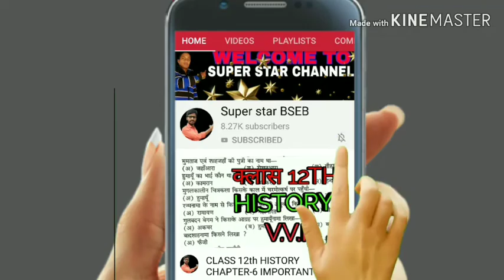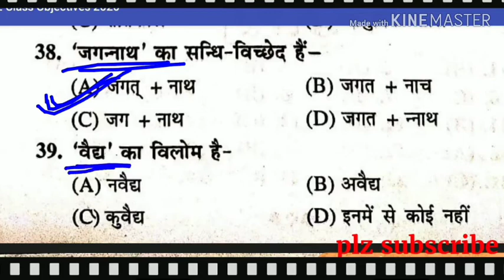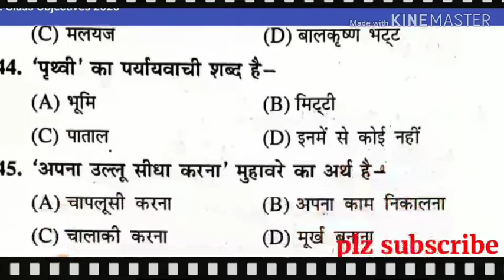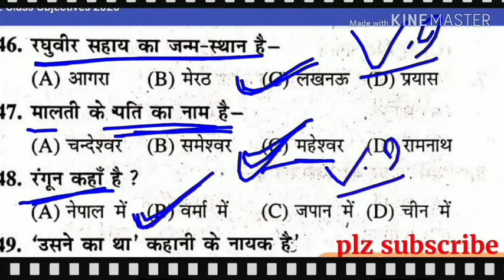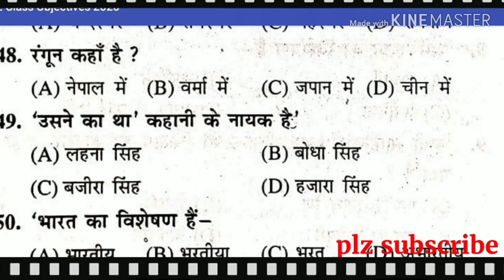12th Class Hindi Important Objective Questions For 2022||12th Hindi vvi NCERT Questions For 2022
👉 For PDF Join Telegram 12th Class Hindi Important Objective Questions For 2022||12th Hindi vvi NCERT Questions For 2022#bijarboardpatna#class12#bsebpatna#class12#